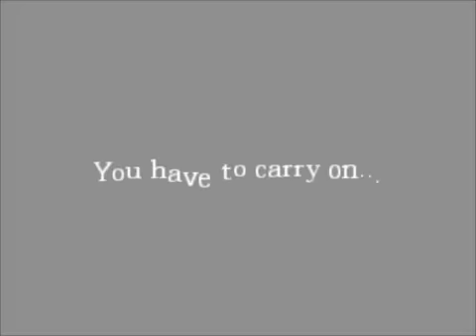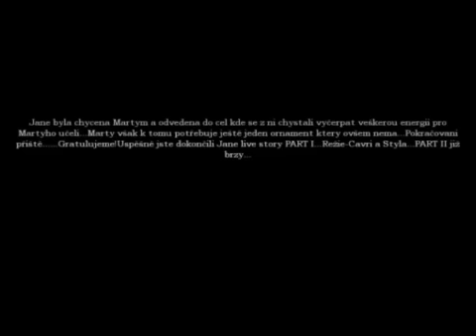Amnesia CS Jane Live Story Part 1 Ep 4 Awkward Ending